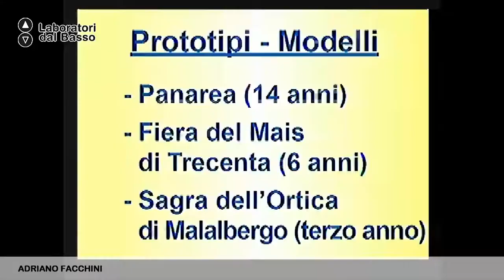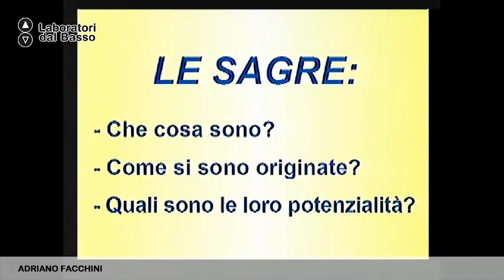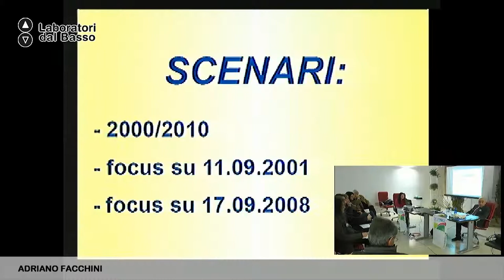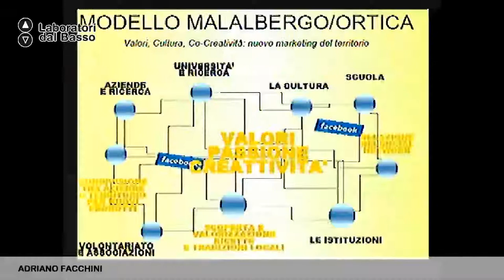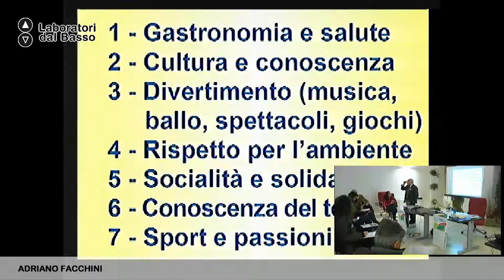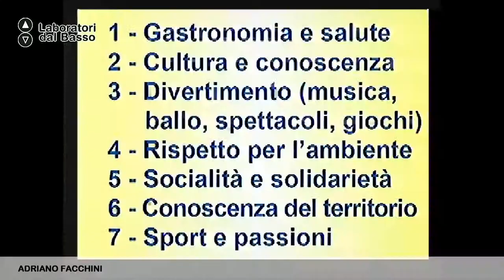Ldb SvilupParco_03 (parte 2) Facchini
LdB SviluPparco
Lezione 03 (parte 2):  Marketing & Sagre
Docente: Adriano Facchini
Contenuti:  Le possibilità di sviluppo economico legate al settore agroalimentare analizzate attraverso l'esperienza del Consorzio Agrario di Ferrara e le potenzialità di Marketing legate alle sagre di prodotti tipici.

Luogo: Palazzo Marchesale - sala Cavallerizza Piazza Plebiscito - Laterza (TA)
Proponenti: Croce Verde Italia Laterza